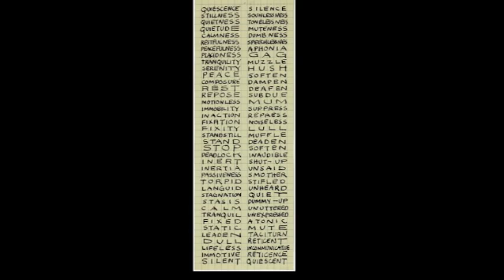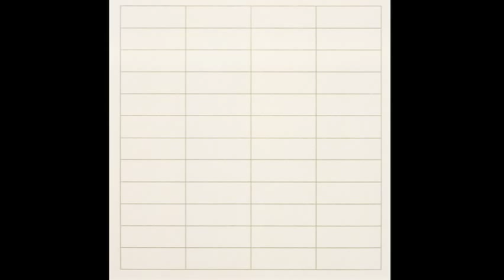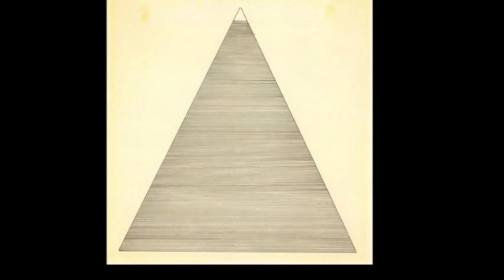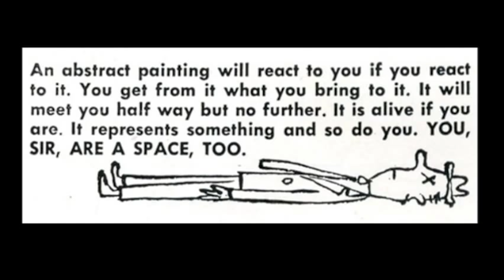"The Oldness of Abstraction (or Can Abstract Art Be New?)"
Abstract art is now more than a hundred years old, having developed its own complex formal vocabularies over the course of the twentieth century. In this lecture, Briony Fer discusses a critical point in that history, focusing on the work of Ad Reinhardt and Agnes Martin in the 1960s in order to explore the problem of so-called pure painting and its ramifications for abstraction, then and now. Does the charge of hermeticism and mysticism long attached to (old) abstract painting still matter today?

Briony Fer is the 2014 Kirk Varnedoe Visiting Professor at the Institute of Fine Arts, NYU, and a Professor of Art History at UCL, London, UK.

This event took place at the Elizabeth A. Sackler Center for Feminist Art on June 1, 2014. Video courtesy Elizabeth A. Sackler Foundation.